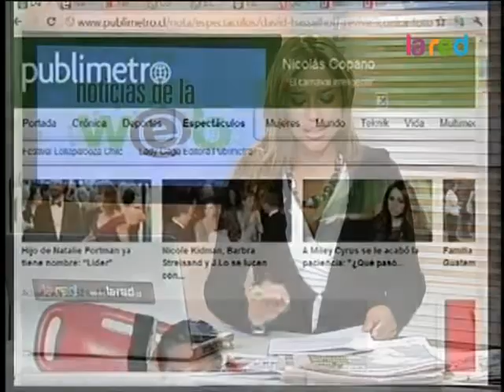David Hasselhoff revive icónica foto de Guardianes de la bahía 480p